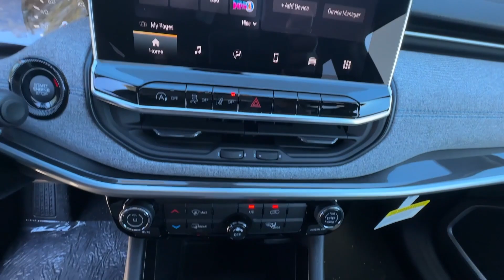2024 Jeep Compass Griffin, Covington, Newnan, Thomaston, Macon, GA J34719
Diamond Black Crystal Pearlcoat New 2024 Jeep Compass Sport available in Griffin, Georgia at Cronic Chrysler Dodge Jeep Ram. Servicing the Covington, Newnan, Thomaston, Macon, GA area.

Diamond Black Crystal Pearlcoat 2024 Jeep Compass Sport 4WD 8-Speed Automatic 2.0L I4 DOHC 4WD.Car shoppers find themselves coming through the doors of Cronic CDJR over and over again. Theres a reason for this-as human beings were naturally drawn back to things that make us feel good. At Cronic CDJR in Griffin GA we promise youll have that undeniable feeling. Its the feeling you get when youre treated like family respected informed and walk out the door totally satisfied. Its the feeling that you know is rare in the automobile industry. Come see what youve been missing at Cronic CDJR near Atlanta. Recent Arrival! 24/32 City/Highway MPGReason to buy from Cronic Automotive Group: Small hometown dealer Locally owned Mopar Express Lane with factory certified technicians Loaner Vehicles Willing to go the above and beyond to earn your business We want you part of the Cronic family and not just another sale Courteous and professional staff Great selection of new and quality previously enjoyed vehicles Mopar Accessories Customized vehicles just for YOU! Referral Program Competitive financing plans Extended warranties available Call Cronic or come visit us in person. Were conveniently located at 2515 North Expressway and look forward to helping you with your automotive needs. We are your destination for a Chrysler Dodge Jeep or RAM near McDonough Fayetteville Jonesboro and Stockbridge GA.
ENGINE: 2.0L I4 DOHC DI TURBO W/ESS  (STD),BLACK  CLOTH LOW-BACK BUCKET SEATS,DIAMOND BLACK CRYSTAL PEARLCOAT,QUICK ORDER PACKAGE 29A  -inc: Engine: 2.0L I4 DOHC DI Turbo w/ESS  Transmission: 8-Speed Automatic 8F30,TRANSMISSION: 8-SPEED AUTOMATIC 8F30  (STD),Turbocharged,Four Wheel Drive,Power Steering,ABS,4-Wheel Disc Brakes,Brake Assist,Aluminum Wheels,Tires - Front All-Season,Tires - Rear All-Season,Heated Mirrors,Power Mirror(s),Rear Defrost,Privacy Glass,Intermittent Wipers,Variable Speed Intermittent Wipers,Rear Spoiler,Power Door Locks,Daytime Running Lights,Automatic Headlights,LED Headlights,AM/FM Stereo,Satellite Radio,MP3 Player,Auxiliary Audio Input,HD Radio,Requires Subscription,MP3 Player,Steering Wheel Audio Controls,Auxiliary Audio Input,Bluetooth Connection,Pass-Through Rear Seat,Rear Bench Seat,Adjustable Steering Wheel,Trip Computer,Power Windows,WiFi Hotspot,Leather Steering Wheel,Keyless Entry,Power Door Locks,Keyless Start,Keyless Entry,Power Door Locks,Cruise Control,A/C,Cloth Seats,Bucket Seats,Driver Vanity Mirror,Passenger Vanity Mirror,Floor Mats,Remote Engine Start,Requires Subscription,Smart Device Integration,Power Windows,Power Door Locks,Trip Computer,Security System,Immobilizer,Traction Control,Stability Control,Traction Control,Front Side Air Bag,Telematics,Requires Subscription,Blind Spot Monitor,Cross-Traffic Alert,Lane Departure Warning,Lane Keeping Assist,Lane Departure Warning,Front Collision Mitigation,Driver Monitoring,Tire Pressure Monitor,Driver Air Bag,Passenger Air Bag,Front Head Air Bag,Rear Head Air Bag,Passenger Air Bag Sensor,Knee Air Bag,Child Safety Locks,Back-Up Camera